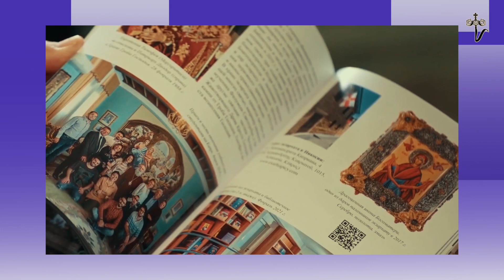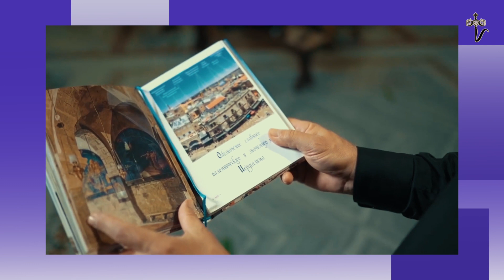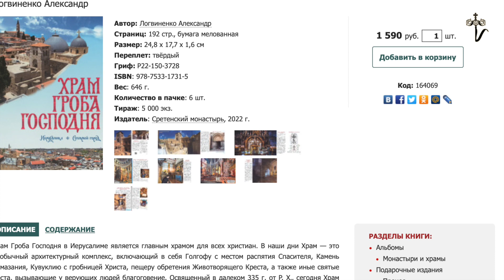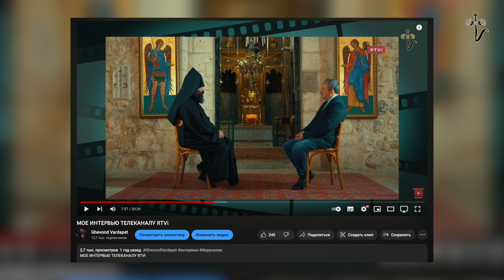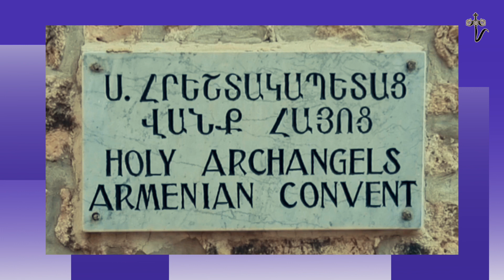НЕ ОЗЛОБЛЯЙТЕСЬ. Мое Рождественское Интервью 2023 г.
В прошлом году летом, мне со входа в патриархию позвонили и сказали, что со мной хотят поговорить. Так познакомился с очень интересным, креативным и творческим человеком...

Во второй половине декабря, уже прошлого года он мне написал смс-ку, что в январе он с маленькой группой будет в Иерусалиме и хотел бы взять у меня интервью. Не раздумываясь согласился...